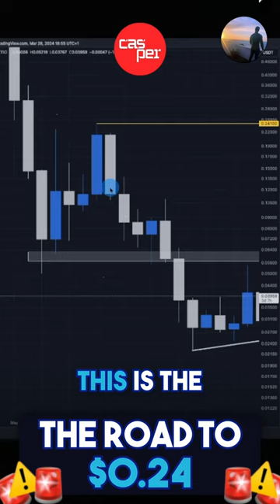CASPER THE LONGER THE BASE THE HIGHER IN SPACE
All other social handles are impersonators.

TRACKER & EXIT PLANS
Merlin: The Smartest Way to Track Crypto & Exit Plans
I am a Merlin partner and get compensated for purchases made through links.

EXCHANGES/PLATFORMS
iTrustCapital: Crypto IRAs or 401ks - FREE
💰 $100 for Joining!

Set Limit Orders while Assets are in Enterprise-Grade Cold Storage (MPC Security)

No KYC, Up to 10 BTC Withdrawal
Gems List Here BEFORE Kucoin

SECURITY
Crypto Wallet:
(DO NOT LEAVE CRYPTO ON EXCHANGES)

Security Key: Save $5 w/ Code “KEVINCAGE” on YubiKey 5 Series Key

VPN: 3 Months FREE w/ Code “KEVINCAGE”
I’ve used NordVPN for years. Fastest & Cheapest on the Market

TAXES
✍️ Tax Tracking for Crypto

INVESTING
Digital Asset Hedge Fund - IronKeyCapital